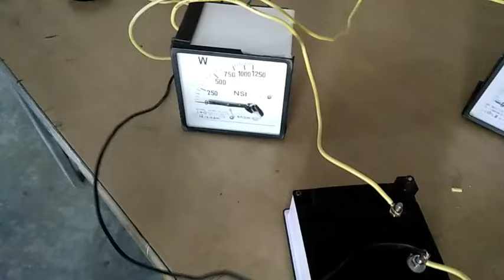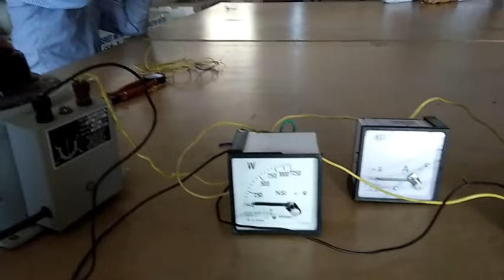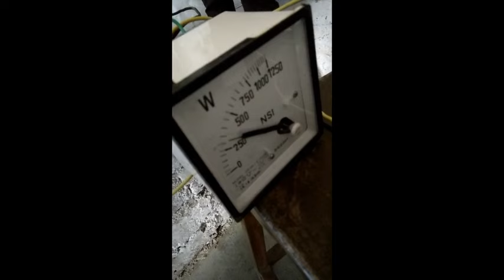Transformer Open circuit test and short circuit test of transformer testing ||Ys skills|| ysskills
Ys Skills
ys skills
Electrical engineering
Electrician
Electronic Engineering
Mechanical Engineering
Electricity
Bijli
Motor
Taar
Wire
Electrician Testing
Projects
Maintenance